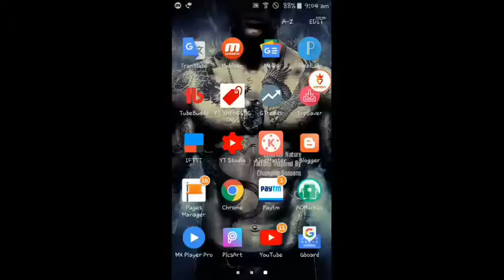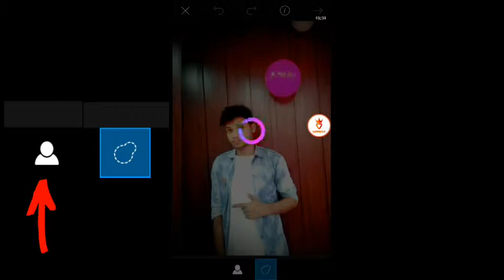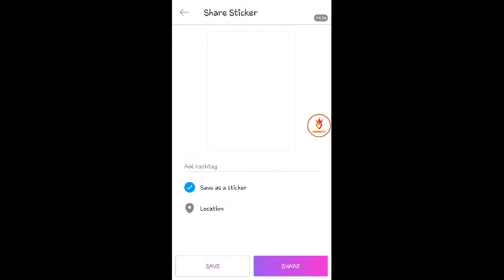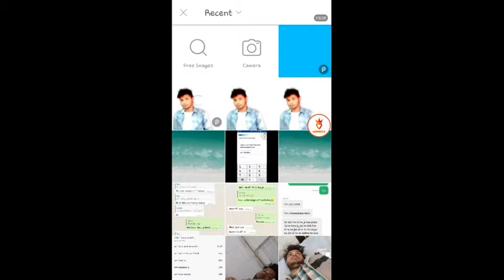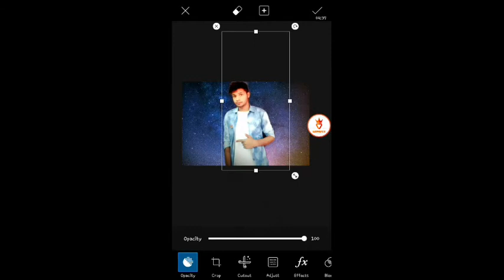photo mein Background change kaise kare ? How to change background in picture?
dosto aaj hume aapko batayenge" photo mein Background change kaise kare ? How to change background in picture? "

Hello guys mera naam Prince aap Dekh Rahe Ho "iamprince l" guys videos pura dekhiye..
Hamara Saath Dene Ke Liye thank you so much

My Mic
My tripod
My Gorilla tripod

"Free print" se free mein photo kaise mangaye "free free free"..

How to delete duplicate contact?? Phone mese double contact kaise delete kar

how to speak English in 2 to 3 months 100% working. 2 से 3 महीने में अंग्रेजी बोलना कैसे सीखें 100%